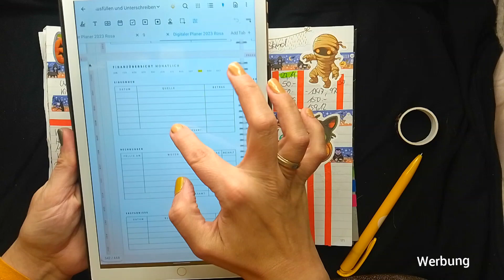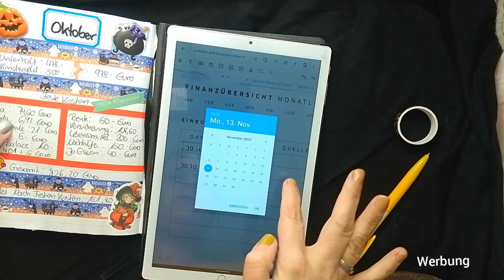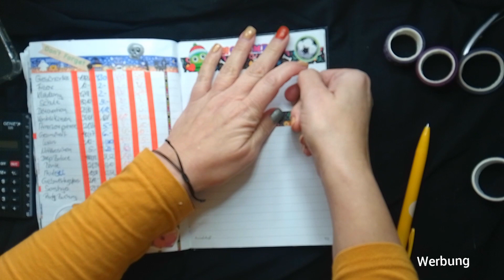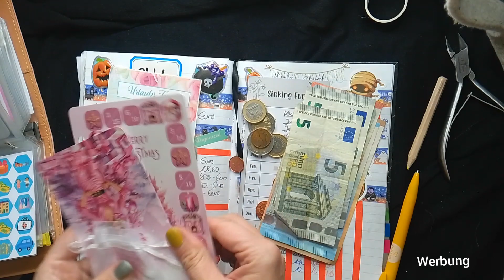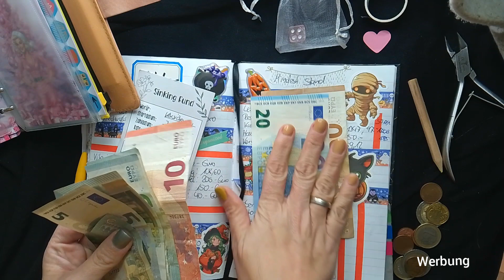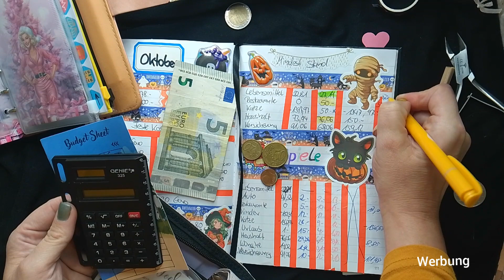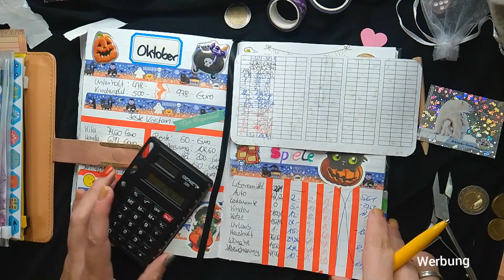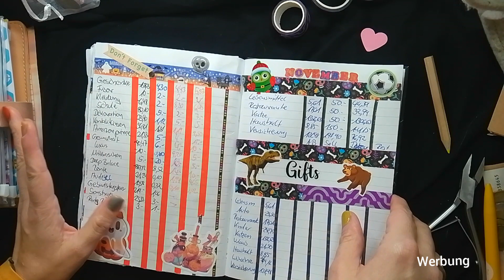Alles neu geplant im November 🎃👻🤑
jetzt Planen wir alles neu. Ich bin gespannt was ihr dazu sagt.